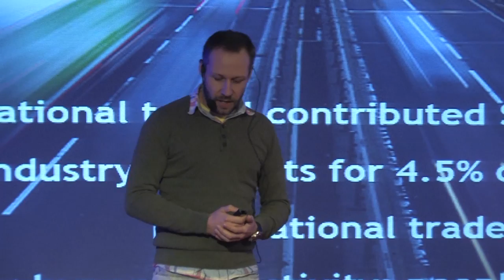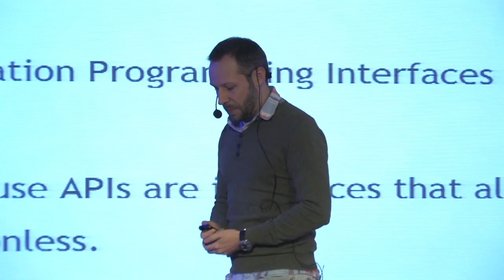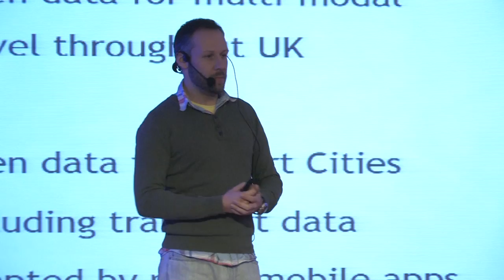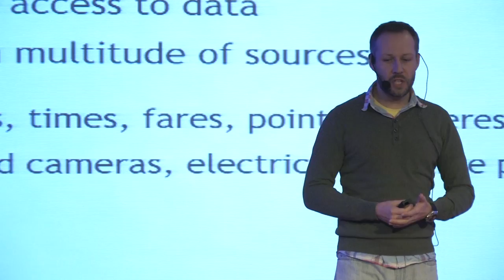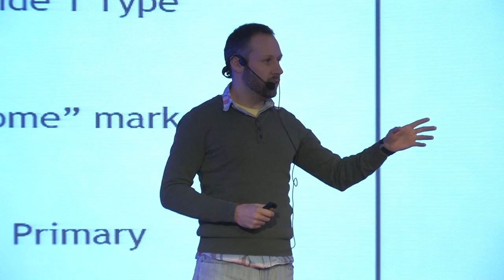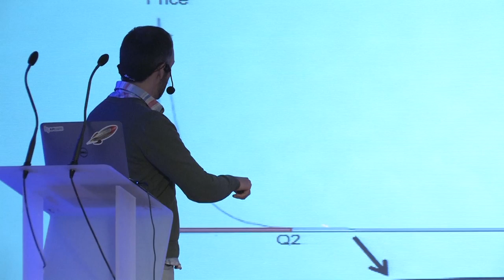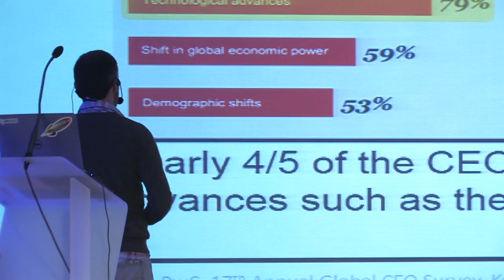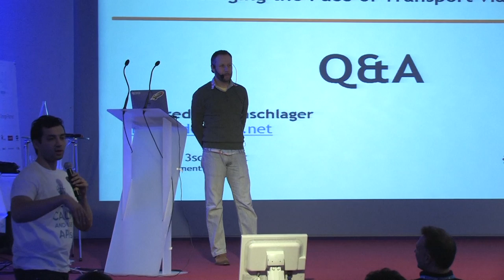"Changing the face of transport via APIs"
"Changing the face of transport via APIs" - Manfred Bortenschlager, 3SCALE